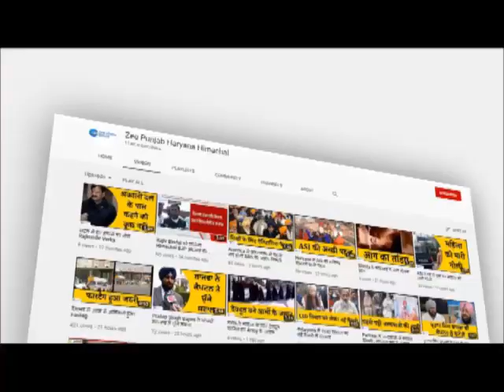Saudi Rescue-1: Harnek Randhawa Helpline Save a punjabi girl in THE MOST COMPLICATED OPERATION